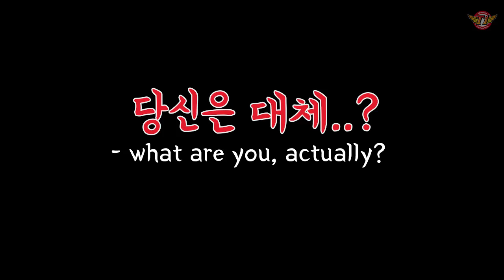Bang, The sorrow of a violinist [ Bang's Talk ]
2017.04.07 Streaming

Welcome to SKT T1 'Bang' Official Youtube Channel !